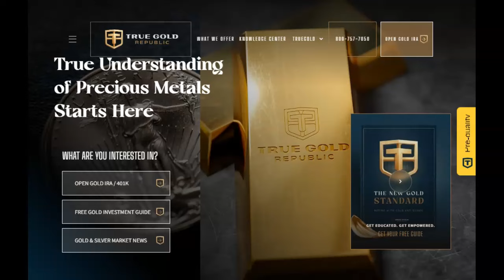Two Successful Drone Attacks On Russian Oil Depots Overnight!